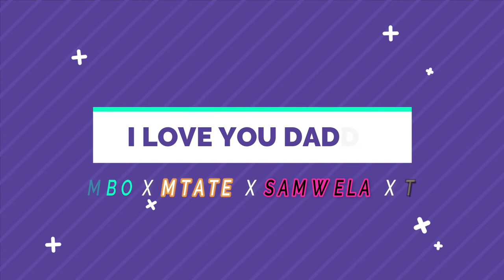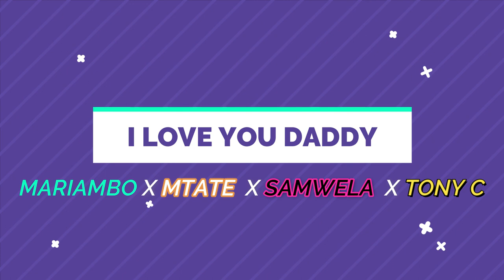I LOVE YOU DADDY old song 2016 - Ann Mariambo X Ben Mtate X Tony C X Samwela wa Yesu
this song was done in 2016